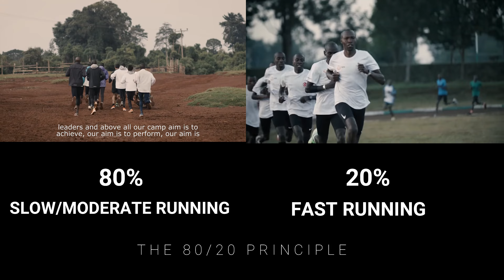RECOVERY RUN OR EASY RUNS FOR MARATHON, MEDIUM AND LONG DISTANCE RUNNING - TRAIN LIKE ELITE RUNNERS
In this video will see What are recover runs and how to do recovery runs. Ground-breaking research in the field of elite long distance running by sports scientist like Stephen Seiler has shown that Elite Runners train with the 80/20 training principle. In simple terms it means that almost all elite runners do 80% of their total training at low intensity with slow or moderate pace running and surprisingly only 20% high intensity training with speed or fast workouts.
One of the low intensity workout which forms a crucial part of elite runners training is known as Recovery runs or easy runs. In this video, we will see how and when elite runners like Kenenisa Bekele, Avinash Sable, Eliud Kipchoge, Mo Farah, Joshua Cheptegei etc add recovery runs in their workout.
Recovery or easy running is usually done following a speed workout session when the body is in a tired or fatigue condition.  For example, Elite runners do an easy running session in the evening when they do speed workout session in the morning. Some runners also do recovery runs on the next day following a day of high intensity workout.
Recovery runs are usually short in nature anywhere from 30 to 60 minutes and help in flushing out the lactic acid accumulated from speed workouts.
Recovery runs are also done immediately after speed workout as a part of cooling down session. Most elite runners also do recovery run immediately after a race to cool down.
A very important point is to refrain yourself from increasing the speed during recovery runs. It’s because in the middle of a recovery run you will feel refreshed enough to do fast running but the main goal of recovery running can fail if you do so. Therefore, Speed running is to be reserved only during speed session.

Before signing off, I would like to mention that he Human body cannot handle speed workouts almost on a daily basis because doing so can cause fatigue and injuries. Therefore, it is very essential to add a variety of workouts comprising of slow, moderate and high intensity runs in our weekly schedules. Because of this reason recovery runs play a crucial role by filling in the gap in training by ensuring that your training doesn’t stop due to fatigue. You can also enjoy the nature and your body gets ready for the next workout after a good session of recovery running.